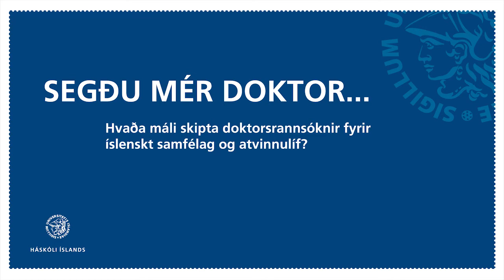Sandra Ósk Snæbjörnsdóttir - Koldíoxíð bundið í berg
Doktorsverkefni Söndru Óskar Snæbjörnsdóttur í jarðfræði við Háskóla Íslands var hluti af svokölluðu CarbFix-verkefni sem Háskóli Íslands setti á laggirnar ásamt Orkuveitu Reykjavíkur og frönskum og bandarískum vísindamönnum. Markmið verkefnisins er að binda koldíoxíð í basaltbergi í þeim tilgangi að draga úr áhrifum þess á loftslag. Sandra brautskráðist frá Háskóla Íslands árið 2017 og vinnur nú hjá Orkuveitunni við að þróa verkefnið áfram í samstarfi við öflugan hóp.